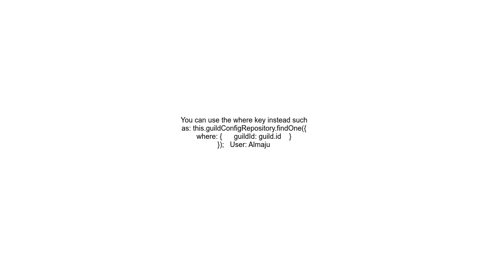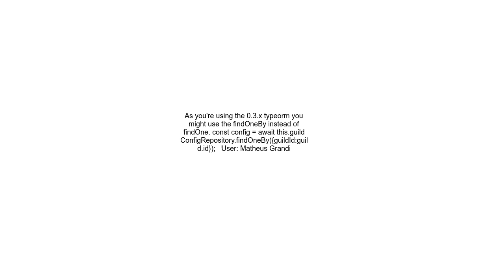Typeorm typescript repository findone Argument of type is not assignable to parameter of type &#39